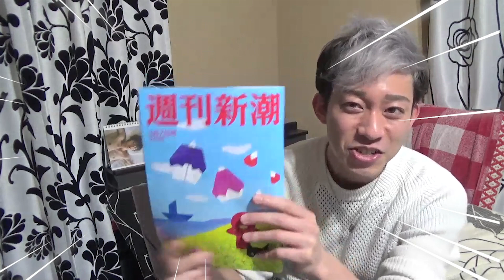≪再掲≫グルグル回転菩薩の解説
■配信者情報

○ゲームチャンネル
ゴッドハンド宏洋【宏洋games】

・オフィシャルブログ「宏洋の人生ゼンツッパ!!」